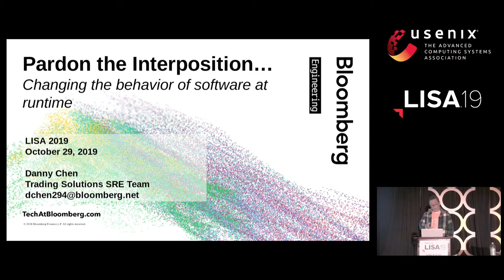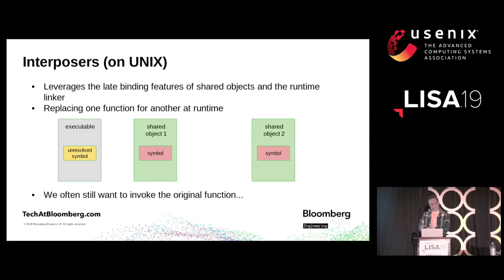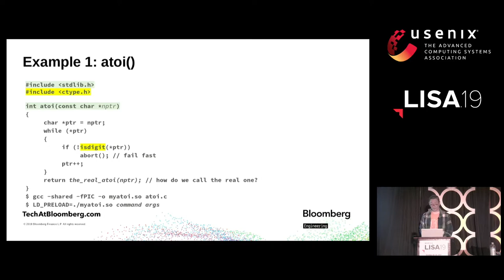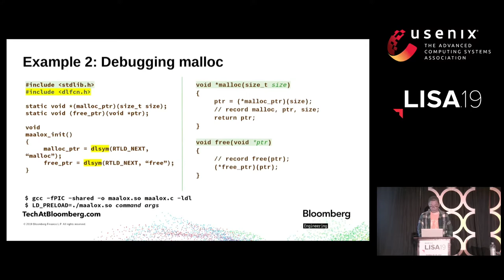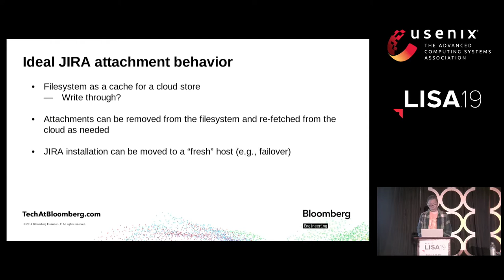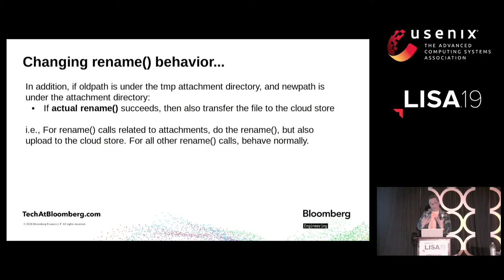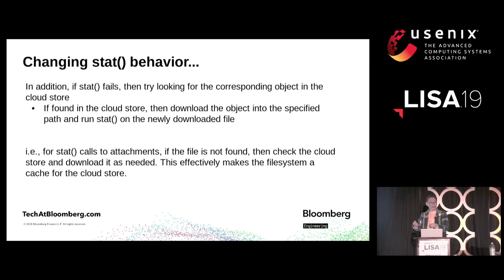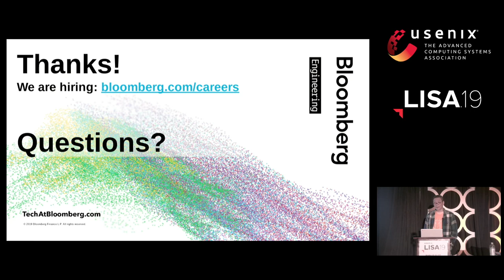LISA19 - Pardon the Interposition—Modifying and Improving Software Behavior with Interposers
Pardon the Interposition—Modifying and Improving Software Behavior with Interposers

Danny Chen, Bloomberg LP

Sometimes we are delivered software that doesn't do exactly what we want and we have to find ways to modify its behavior. Many times we wind up "wrapping" the software. But modern language run times provide mechanisms for overriding the behavior of software after it has been built and delivered/deployed (e.g. inversion of control and dynamic wiring in Java, monkey patching in python). Shared library-based software on UNIX systems have long enjoyed similar capabilities via interposers—functionality that is relatively under-utilized by testers, SAs, and SREs.

In this talk, we present how we used a C library interposer to convert the attachment store of JIRA from being filesystem-based into a two-level store—with the filesystem being merely a cache for a cloud-based store. In a sense, we changed the behavior of the system underneath JIRA to change JIRA's behavior. This implementation gives us local filesystem performance (mostly) for attachment stores with near-infinite capacity for attachments as well as added resiliency (from the use of the cloud-based store).

We also present some other examples of how we have used interposers to support testing and monitoring.